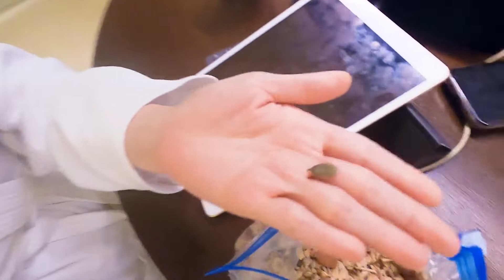Kitchen and Balcony of my Quarantine Hotel in Makati Manila Philippines | Filipino Travel Vlog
If you’re travelling back to the Philippines during this pandemic then you need a quarantine hotel to stay in. I was flying back to Manila from the UK and chose the Picasso Boutique Hotel! Checkout my other video on Seda Residences Makati. The reviews online were great for Seda Makati but for Picasso it was 50-50. So far my expectations have been met! Do you like this hotel and video? Let me know! I hope you enjoy this video.